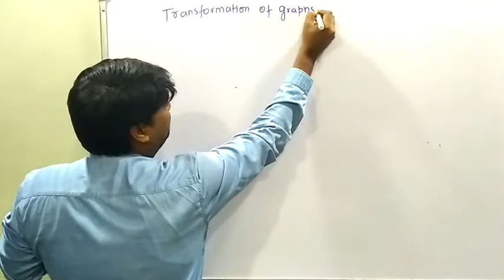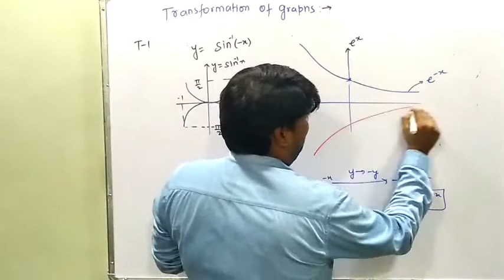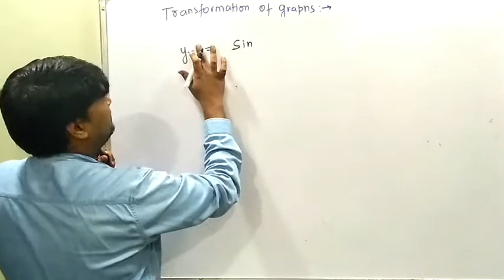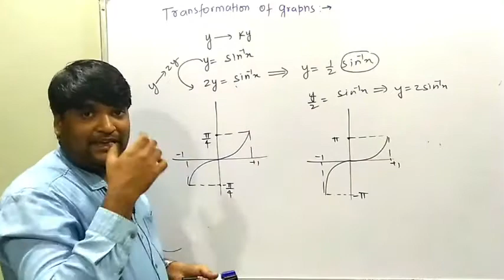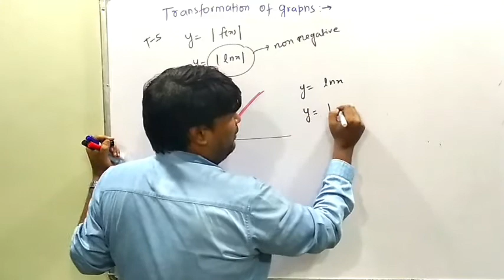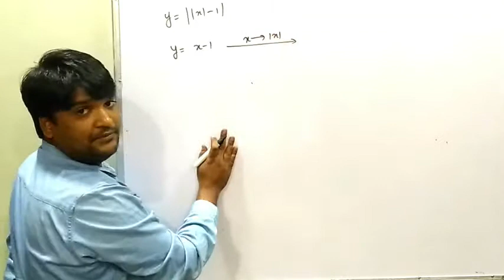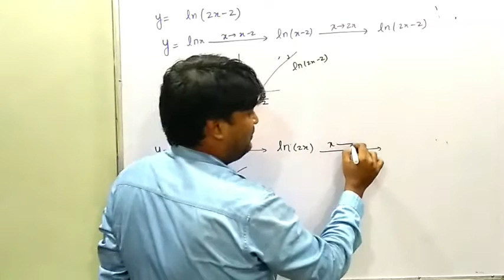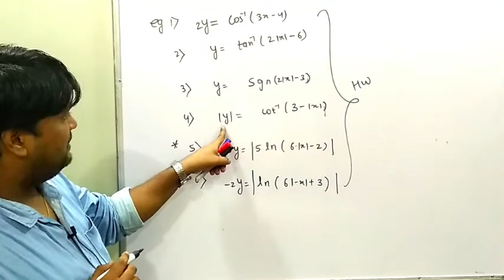FUNCTION LECTURE 6 TRANSFORMATION OF GRAPHS